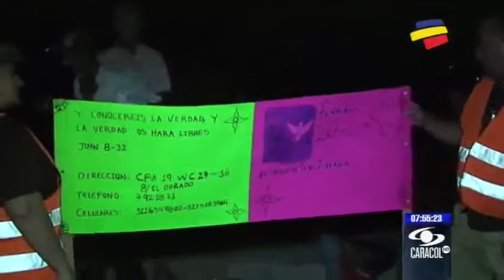En Montería, mujer refugia en su casa a personas para liberarlas de los vicios